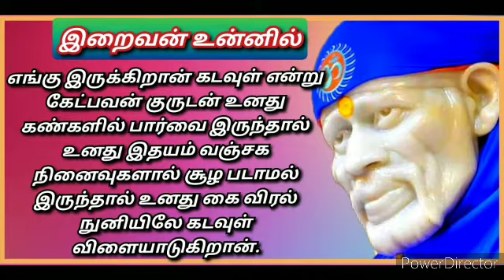saibabagenius..சத்குருவுடன் ஆத்மார்த்தமாக பிணைந்துக்கொண்டு நம்மை சரணாகதி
சத்குருவுடன்  ஆத்மார்த்தமாக பிணைந்துக்கொண்டு நம்மை சரணாகதி செய்து  எவ்வாறு ஆசியையும் அனுக்கிரகத்தைப்  பெறுவது என்பதன்  விளக்கம்...

ஸ்ரீசாயீசர்வசக்திசுயவிழிப்புணர்வு தியானபீடம்